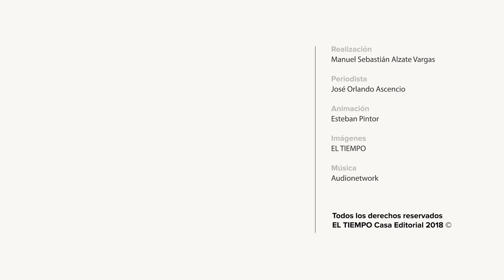Dayro Moreno despedido de Atlético Nacional | EL TIEMPO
Así lo comunicó el club, este martes, tras lo sucedido en el juego contra el Cali. Lucumí tendrá una sanción de ocho días apartado del equipo.